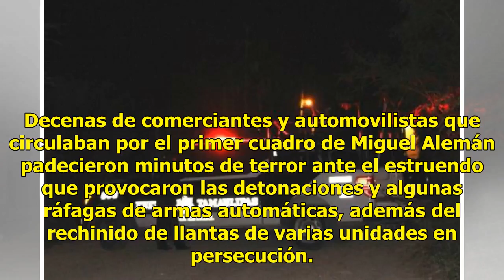Abaten policías a tres pistoleros en Tamaulipas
Agencia Reforma. MIGUEL ALEMÁN, Tamaulipas.-Hombres armados abordo de una camioneta agredieron ayer a agentes de la Policía Estatal y huyeron, pero fueron alcanzados y abatidos por los agentes. Según testigos, la persecución a balazos generó terror entre los habitantes de Miguel Alemán ya que el tir...